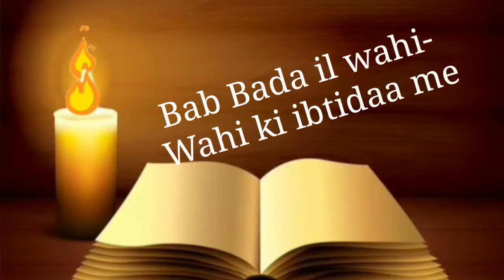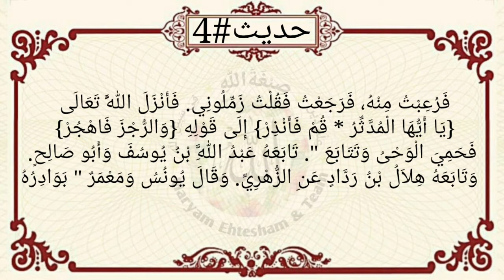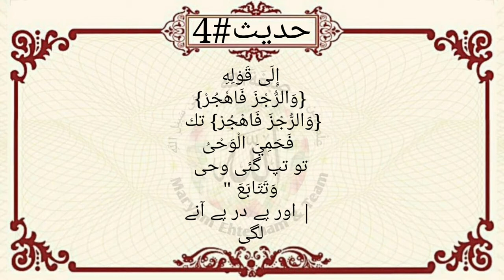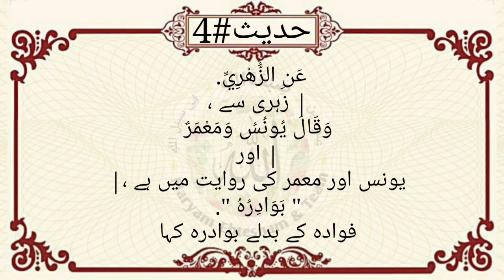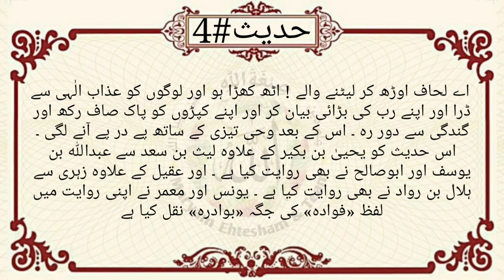Sahih Bukhari Bab1 Kitabul Wahi Hadeeth#4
Speaker:Umme Muhammad
Video Made By: Bint e Afroz